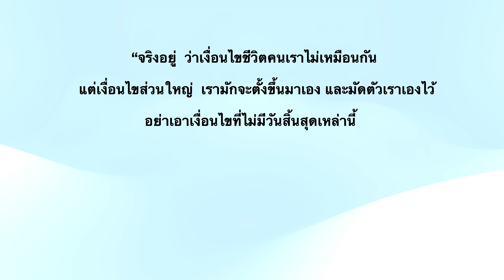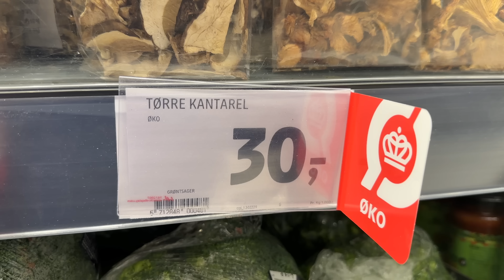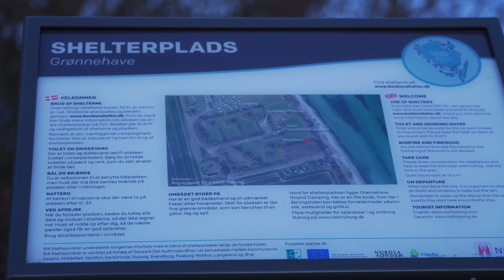Shelter - นอนกระท่อมในป่าในวันพระใหญ่ เก็บผักป่า ทำอาหาร (นอนไม่หลับทั้งคืน)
Shelter - นอนกระท่อมในป่า เก็บผักป่า ทำอาหาร (นอนไม่หลับทั้งคืน)